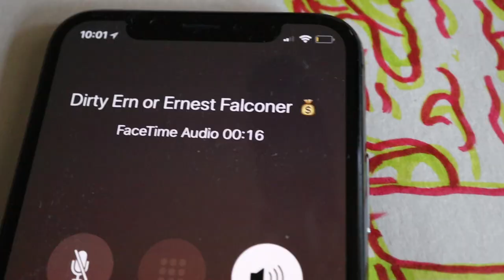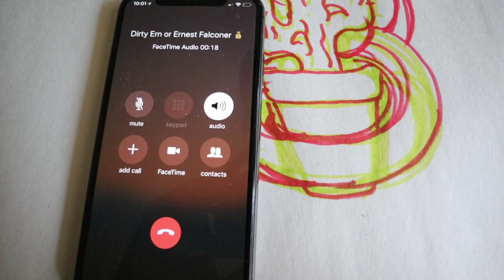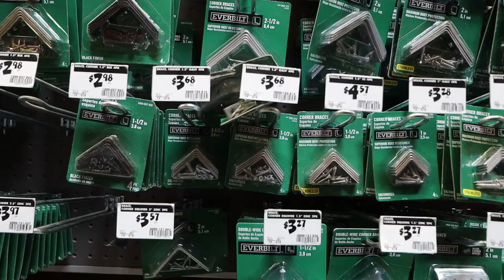How To Mount TV With NO Experience! + Razor In Feet/Review (Pain ASMR) + 6ix9ine Yeezy Sample?